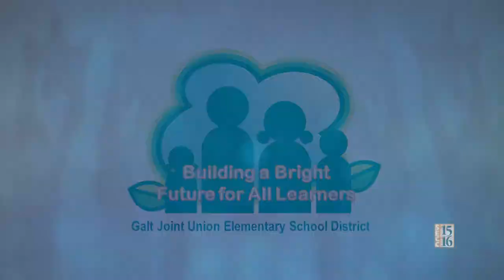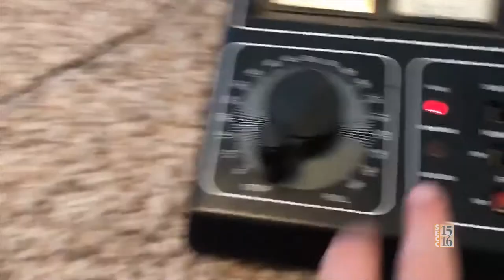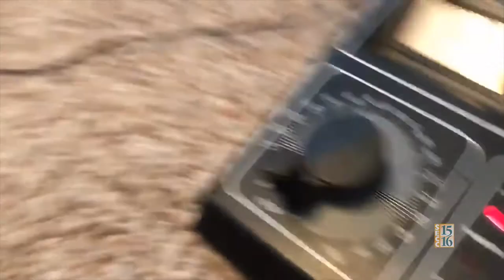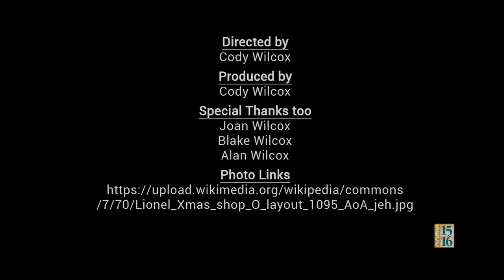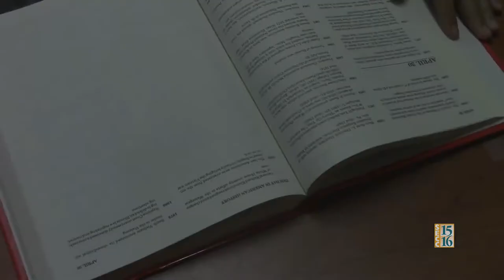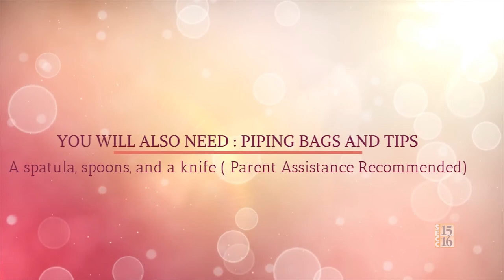SEVA 2018 Highlights: Galt Joint Union Elementary School District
Open to all Sacramento County students (K-20), the Student Educational Video Awards (SEVA) Contest celebrates the talents and visions of student video producers. Over 450 entries were submitted to the SEVA contest this year. Check out some highlight entries from the Galt Joint Union Elementary School District!

00:16 - Model Trains - Robert L. McCaffrey MS
03:48 - How to Draw A 3D Hand - Robert L. McCaffrey MS
05:10 - Life Hacks - Robert L. McCaffrey MS
05:46 - How to Make A Rocky Road Ice Cream Cake - Robert L. McCaffrey MS

Share your vision with the SEVAs!